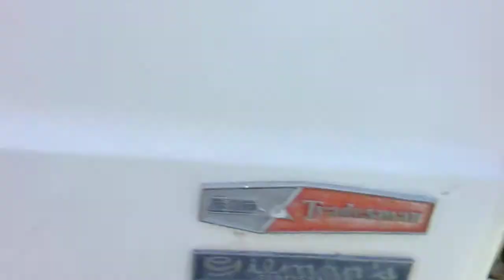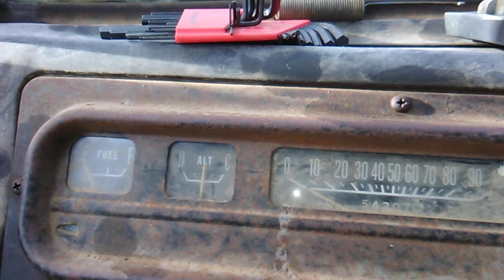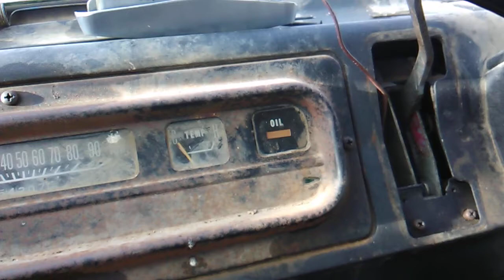Anne Van Cold Start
Final Engine test 38 deg Fahrenheit. Goal is to test drive the city in April. Brake work and Transmission as well as linkage must be completed. Of course the jumpers for the fuel pump etcetera have to be hard-wired also. (: